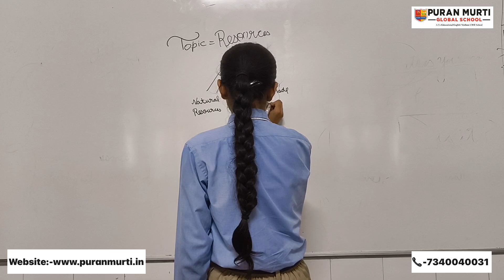Jeevika // 8th // Resources // Science // Puran Murti Global School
Join Puran Murti Global School
Puran Murti Global School is one of the Top Rank School in Delhi-NCR. The School has been always committed and responsive towards the needs of Modern Education.
Our School focuses on the Career along with the 100% Assuring Good Results. Our Academy helps the Students to Enhance their Personality with their Interest. The new age programs are the courses that help the candidate in building their future career. Along with studies we promote extra curricular activities for the development of the students.
Puran Murti Global School,
Kami Road, Sonipat (Delhi-NCR) Haryana - 131001. India
Admission Helpline
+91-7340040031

Puran Murti Students performance
Match stick activity by senior kg class
Meri Jaan Hai Radha 2 | Shyam Ji Ka Lifafa 2 | Raju Punjabi, Krishan Bhajan | Janmastmi Speacial
Performance @puranmurtiglobalschool
LORD BUDDHA NATIONAL PUBLIC SCHOOL
WhatsApp Video 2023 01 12 at 3 23 26 PM
Students act as a Teachers
All India Bal Kesari winner from Puran Murti global school’ student
Teachers day program @puranmurtiCollegeofLaw
Annual Concert
Shape Identification Activity by Nursery class part
Disciplined Disciples International School, Fatehgarh Churian, GSp, Punjab
Pmgs students performance on teachers day
main is school ki bus chalata hun yaduvanshi shiksha niketan hansi#Pardeepsuntaharyanvi
Khaniya dance @puranmurtiCollegeofLaw
Day in the Life at American Public High School
swami keshwanand school bhdhadar sikar ।
opening ceremony of sports meet
3D School Tour of Wisdom Valley, Palwal
Sant Baba Bhuri Wale Public Senior Secondary School inAmritsar
mere khet ki med per panghat Haryanvi movie song ☀️☀️☀️
MERI PATLI KAMAR NAdA ZUBEDAR LIYO PANGHAT HARYANVI MOVIE SONG ACTRESS USHA PANDIT MP4
सौर परिवार
Msc punjab university past Papers/Msc Maths(Real analysis)
Best Girls Boarding Schools in India | List of Top boarding schools: Admission, Alumni and more
British Victoria School (overall view)
Ke Bera Tha Jindgi Manei
Top 10 Colleges In Multan - Best Colleges In Multan - Private Colleges In Multan
Water Tamatar - Haryanvi Folk Dance By Ruhani Dangi - Shalu Kirar
Class Topper कैसे बनें? जानिए Skill with Knowledge की मदद से
Learning time
Drone View of Mount Litera Zee School, Muzaffarpur
Top 10 Best Schools in Vadodara
Georgetown University Video Essay MIM Graduate Program
DFC Parvati Kanya Vidyalaya,Hudco,Aurangabad(Unattractive Classroom)
GENIUS MOVIE 2018 | Shooting at IIT ROORKEE
School band II Rkp Madina IIBand,Drum,Music Instruments IISam Bhardwaj
Great performance @pmgs
R N Patel madhyamik Vidhyalaya Pardipata
jalebi Khao pratiyogita
भूपेश गुप्त इण्टर कॉलेज भभुआ का प्रागंण 👨‍🎓education
Sir Syed Educational Institution Tipu Road Rawalpindi
Haryanvi Chutkule By Foolia | Hit Haryanvi Jokes | Rajkumar dhankhar ke chutkule
Jija tu Kala main Gori Ghani old song Chandrawal Haryanvi movie 1984 👍
Shining Star Public School, Badram-Khodaibari,Siwan